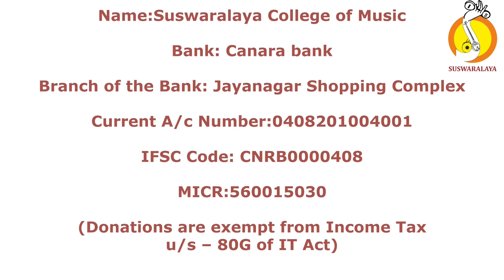4 NENENDU VEDAKUDURA KARNATAKA BEHAG ADI THYAGARAJA